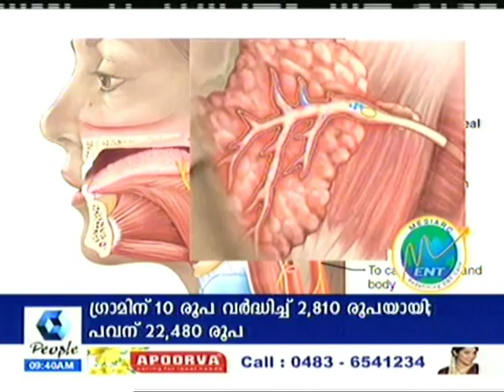Salivary glands Stone Symptoms & Reasons,Kerala,calicut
Kairali people TV Show The Art  of Innovative Treatmnets TAITS By renowned surgeon from Dr.Manojsent Dr.M.P.Manoj ,Calicut,Kerala ,India Sialolithiasis (salivary gland stone) is the most common disease of the salivary glands, affecting 12 in 1000 people in the adult population. It can occur at any age and most commonly occurs in the salivary gland that are located under your jaw, called submandibular glands. They also occur in the parotid gland, which is located in your cheek. These occur when calcium deposits in the duct of the gland, blocking the flow of saliva, causing pain and discomfort associated with eating. This page contains information about the symptoms and treatment of this common condition.